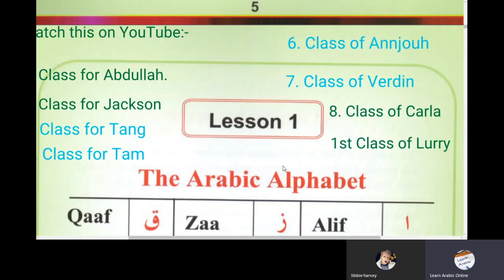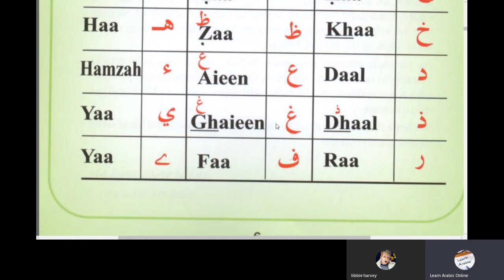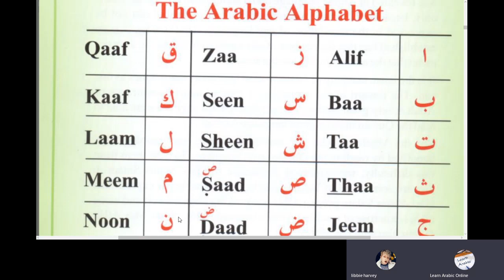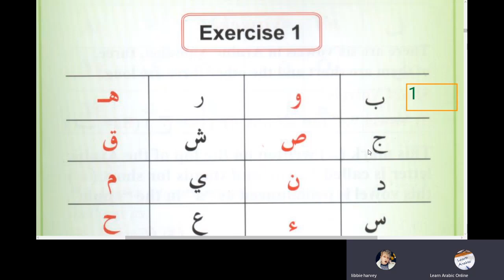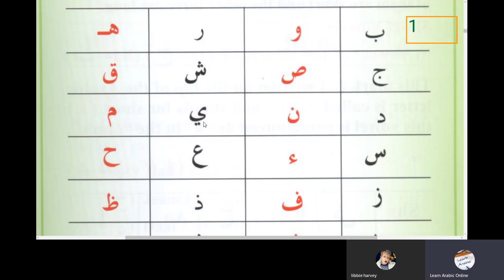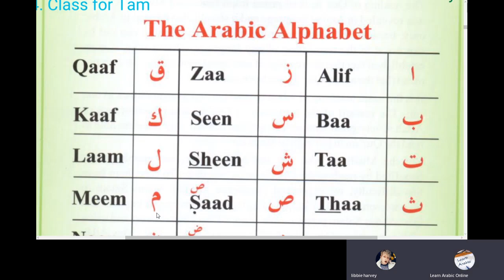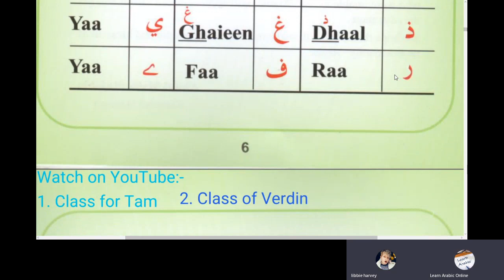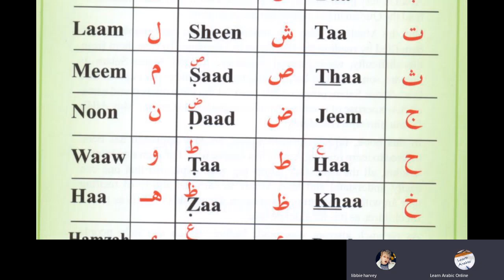Lesson 1 - Learn Reading Holy Quran - Arabic Alphabets